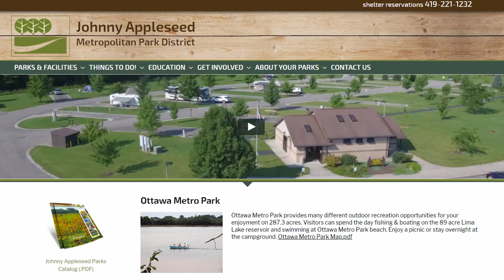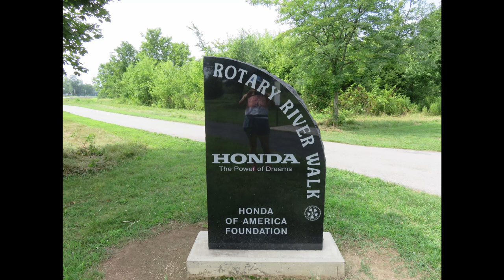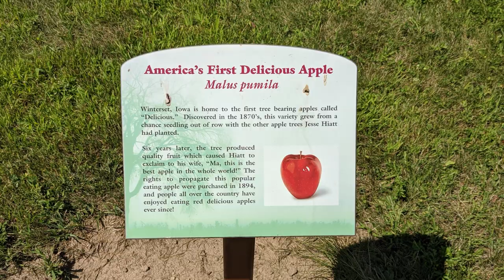Ottawa Metro Park, Lima OH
We spend 3 nights over a weekend at Ottawa Metro Park in Lima OH (like Lima bean).  It was a great place to be for a few days traveling in I-75.  There is lots to do and it is very well maintained.

it is still pretty new but we keep adding more info.